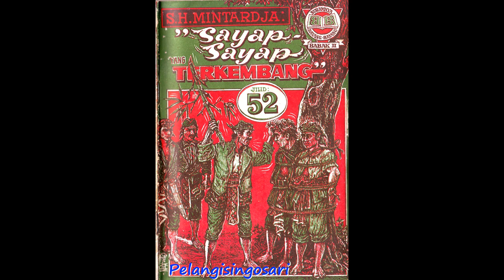Seri Cerita Silat Sayap sayap Yang Terkembang Jilid 52